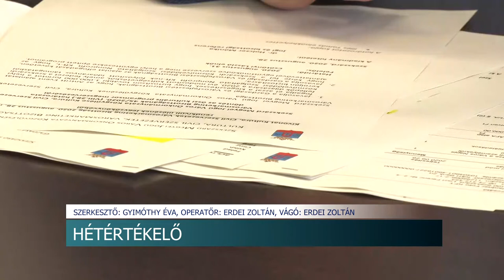Ács Rezső szerint az Éljen Szekszárd nem a város érdekeit szolgálja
A szakhatóságok 500 fő részvételének garantálását nem látták biztosítottnak, és a város által megbízott magáncég cég nem szerezte be a szükséges engedélyeket– ezért nem adott zöld utat Szekszárdi Őszelő programsorozatnak Ács Rezső, Szekszárd polgármestere. A városvezető hétértékelő sajtótájékoztatóján több visszás dologra hívta fel a figyelmet. Például az Éljen Szekszárd tagok által vezetett Gazdasági és Városfejlesztési Bizottság az egyik tag munkáltatóját bízta meg nagy értékű informatikai eszközbeszerzéssel.